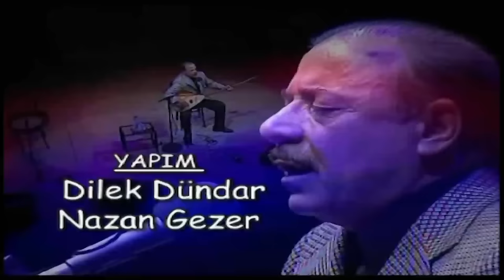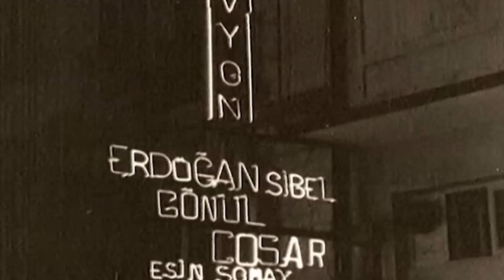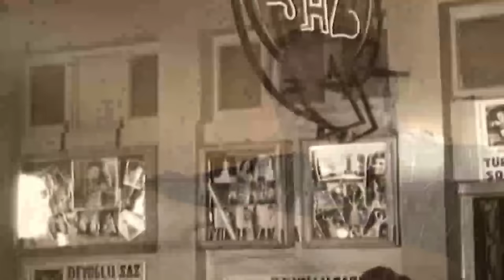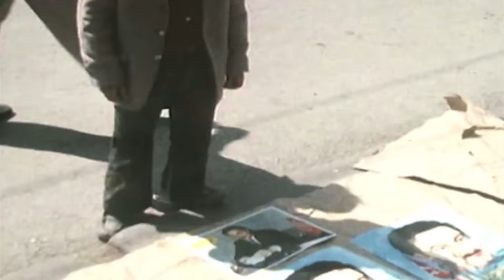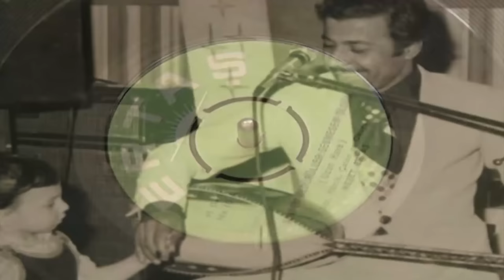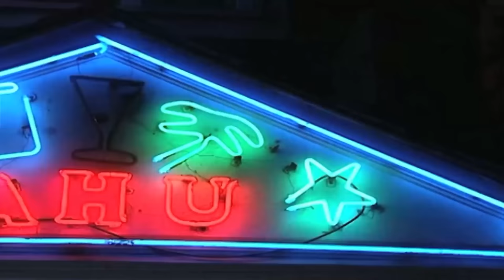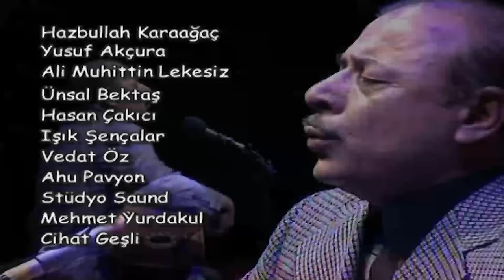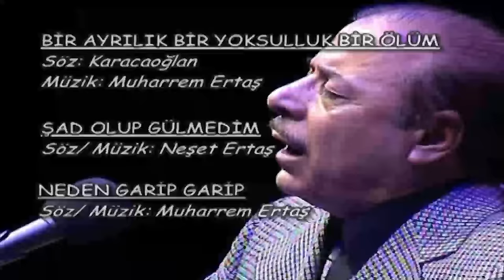Garip - Neset Ertaş Belgeseli 2.Bölüm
Garip - Neşet Ertaş Belgeseli

Yönetmenliğini Can Dündar'ın yaptığı, Neşet Ertaşın hayatını ''Bir Ayrılık'', ''Bir Yoksuzluk'', ''Bir ölüm'' olarak üç ana başlıkta toplayan bu belgesel Anadolu`dan çıkan bu saz ve söz ustasının o garip başına yolda neler geldiğini anlatır.

Yönetmen
Can Dündar

Hazırlayan
Hacı Mehmet Duranoğlu

Danışman
Bayram Bilge Tokel

Kamera
Candan Murat Özcan

Yapım Koordinasyon
Dilek Dündar
Nazan Gezer

Montaj
Ayhan Demir

Yapım Ekibi
Mustafa Sütçü
Doğan Türker

Arşiv
Kalan Müzik Arşivi
Bayram Bilge Tokel Arşivi
Neşet Ertaş Arşivi

Yapım
Hasan Saltık - Kalan Müzik